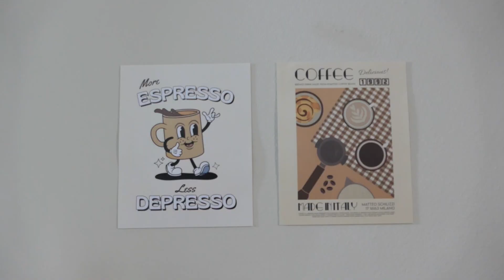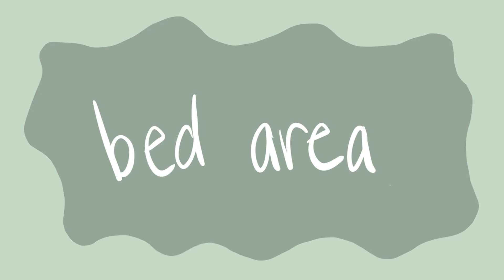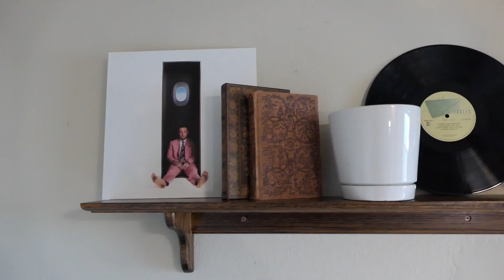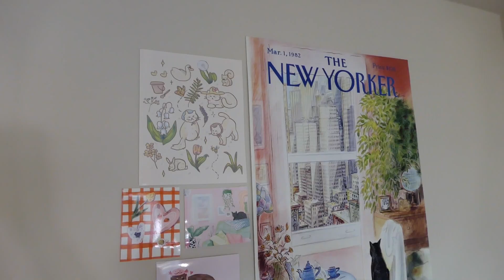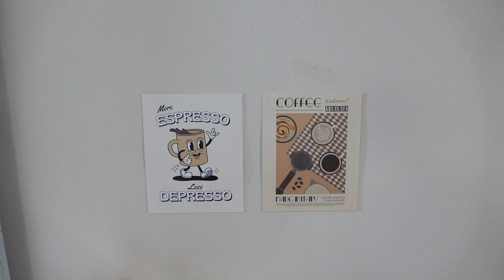my college apartment makeover + tour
i decided to revamp my college apartment, and i love how it turned out!! in this vid, i put together my new (coffee) bar cart, stained and set up a shelf, marble-fied my desk, and did a ton of other cool renovations!

decor:

- coffee bar:
- bar cart
- espresso machine
- champagne glasses
- wine glasses (similar)
- record player

- chair setup:
- pillow (similar)
- side table (similar)
- record crate
- clothing rack (similar)
- gold mirror (similar)

- bed area:
- mattress pad
- comforter/pillow cases (similar)
- heart pillow
- throw pillows (similar)
- mac miller record

- the desk:
- contact paper
- paper application tools
- disco ball
- premade disco planter
- curtains (similar)

- bathroom:
- jewelry organizer
- makeup organizer

- prints (all from etsy- these are shop usernames):
     - espresso: elisaprints
     - coffee: wemadesomethingnice
     - new yorker: artdujourgalerie
     - others by bed: angmadeart
     - walmart paint strips: i grabbed them for free lmao

- tuesday: jeff kaale
- firm: hella maker
- girl i haven't met: tropicana
- this morning: oui lele
- like u: oktrey
- this is for you: lukrembo
- monday: jeff kaale
- cheese: lukrembo
- my eyes: ukiyo
- noisy: hella maker
- i love u: panthurr
- sunday ride: jellybeatz